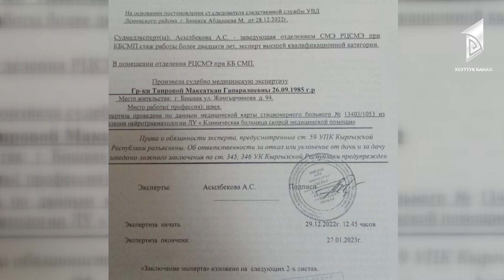«Акысыз адвокат» көрсөтүүсү Максаткандын жашоосун өзгөрттү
«Акысыз адвокат» көрсөтүүсү Максаткандын жашоосун өзгөрттү. Күйөөсүнүн мүнөзү өзгөрүп, камкор адамга айланды.
Зомбулукка кабылган бардык аялзатына акысыз жардам көрсөтүлөт